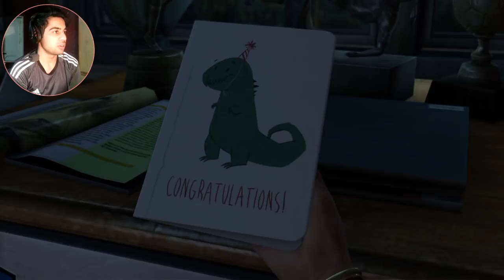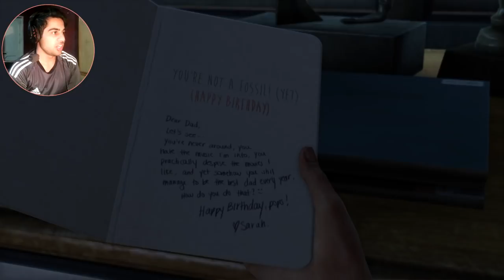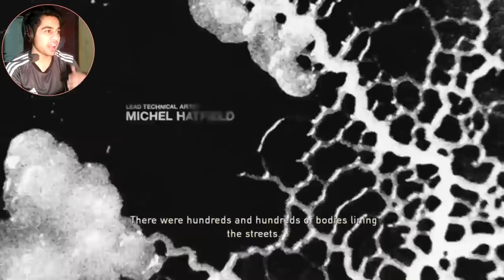I GOT IT FROM MY DADDY || The Last Of Us || Part 1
Hey guyss.. soo finally new gameplay.. sorry for being super late.. but hope you understand and lets do this :D